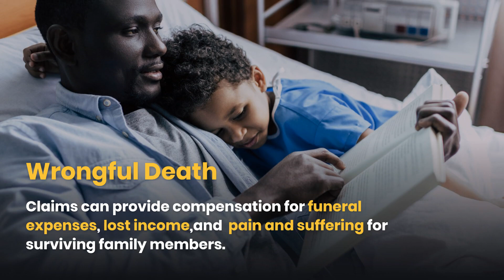What Types of Compensation Can Motorcycle Riders in North Chicago Recover?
The Kryder Law Group, LLC Accident and Personal Injury Lawyers
North Chicago Motorcycle Accident Injury Law Firm

Types of compensation for injured riders may include past and future medical expenses, lost wages, pain and suffering, and more.

Types of Compensation for Injured Riders

Past and Future Medical Expenses
May include hospitalization, surgeries, doctor’s visits, physical therapy, and more.

Lost Wages
If you are unable to work due to your accident, you may recover past and future lost earnings.

Compensation for the physical pain and emotional suffering from your accident.

Loss of Enjoyment of Life
If your injuries have impacted your ability to enjoy activities you once enjoyed, you may receive compensation.

Wrongful Death
Claims can provide compensation for funeral expenses, lost income, and  pain and suffering for surviving family members.

Have you been seriously injured in a motorcycle accident?